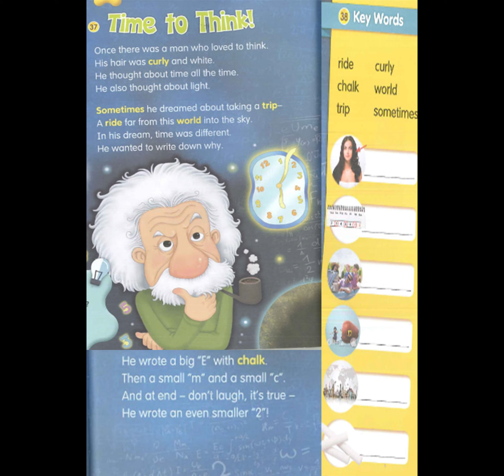U18 Time to Think